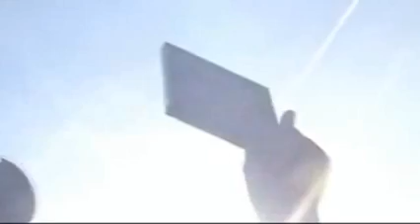POPTOWN HAMBURG DVD TRAILER 2006/2007